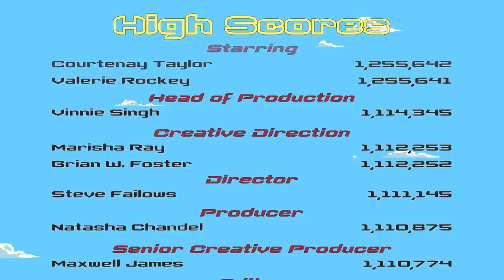All Work No Play: Tap Dancing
Best friends Sam Riegel & Liam O'Brien need an excuse to hang out, so we gave them a new show based on their hit podcast of the same name! On the second episode of All Work No Play, Liam & Sam are joined by their friend Courtenay Taylor for tap dancing lessons from Valerie Rockey... and hilarity ensues!

All Work No Play airs Fridays at 7pm Pacific on the Critical Role Twitch channel

Twitch subscribers gain instant access to VODs of our new shows like All Work No Play and Between the Sheets. But don't worry: Twitch broadcasts will be uploaded to YouTube about 36 hours after airing live, with audio-only podcast versions of select shows on iTunes, Google Play & Spotify following a week after the initial air date. Twitch subscribers also gain access to our official custom emote set and subscriber badges (designed by our beloved Critter Arsequeef) and the ability to post links in Twitch chat!